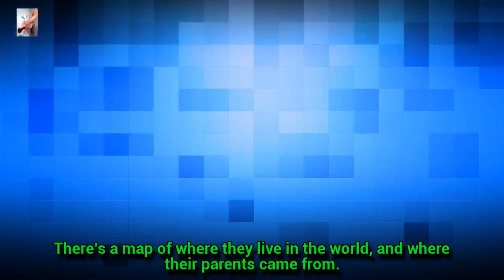Virgil Abloh Talks Louis Vuitton: “I Want A Young Generation To Know There’s Someone Listening”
Virgil Abloh Talks Louis Vuitton